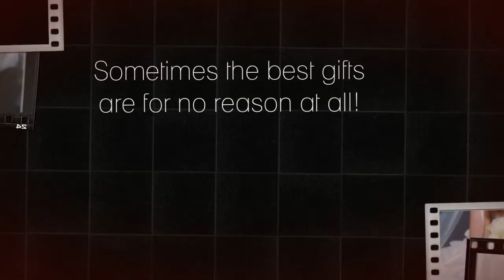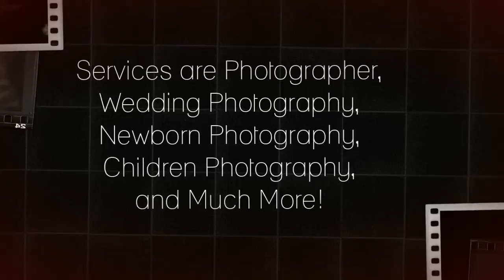Alisa Murray Photography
Here at Alisa Murray Photography, we take pride in providing the best services and satisfying our customer needs.We look forward to your business and serving you.